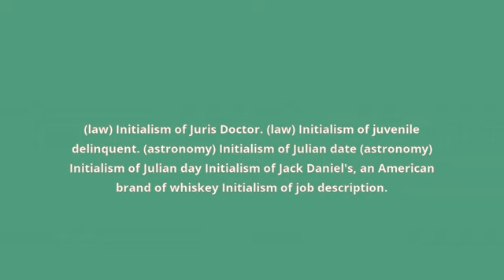what is the meaning of JD